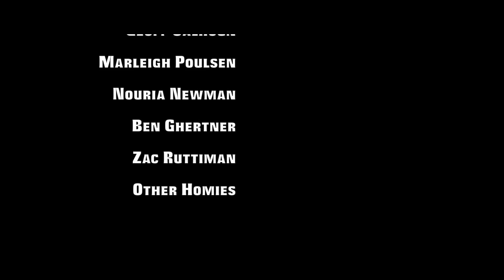Torryd- Xenogenesis II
The second installment of the Xenogenesis series. The boys take on stouts in Colorado, California, and Washington.